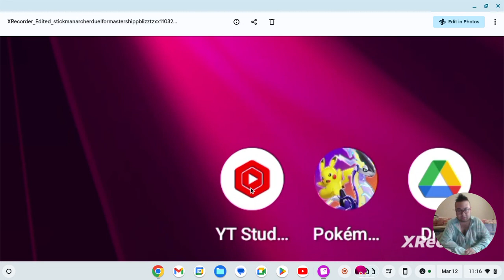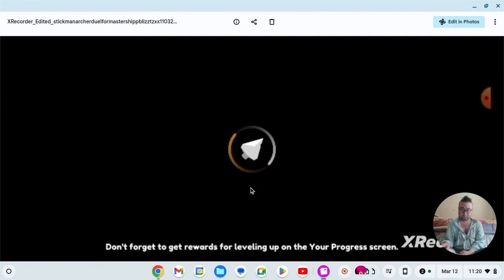Archery, "Blizzaga Special!" By GordonHai (^_^) !